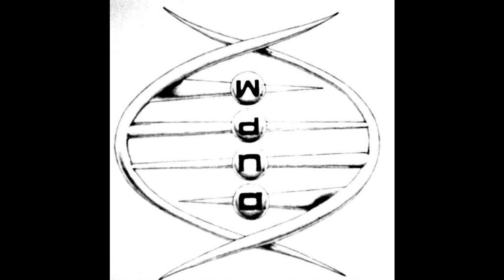W.D.N.A. AMBULANCE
Song: Ambulance